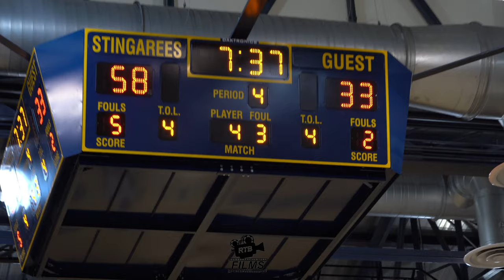MIAMI HIGH HAS FUN ON SENIOR NIGHT AND DEFEATS BRADDOCK HIGH SCHOOL ! *IT GOT CRAZY* 😳